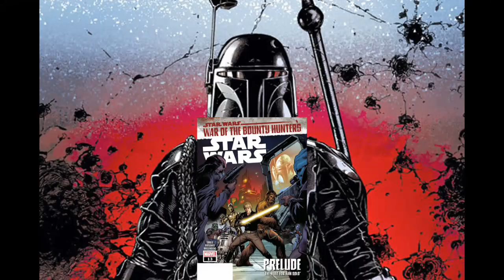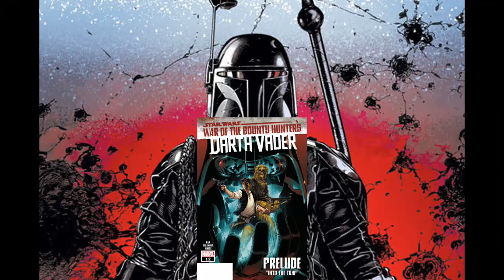Talking nerdy #2: War of the Bounty Hunters, Prelude's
On today's episode of Talking nerdy we cover the "War of the Bounty Hunters prelude's" Star wars event.

A J.N.N production